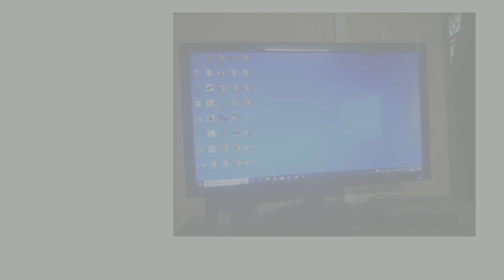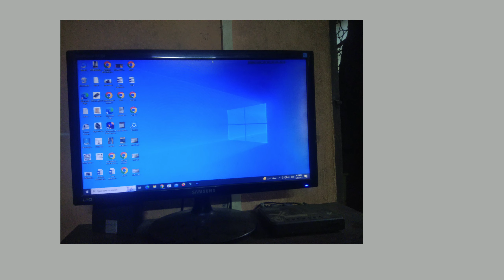নতুন নিয়মে Adsense Letter হাতে পাওয়ার নিয়ম(২০২৩)।how to get Adsense verification letter in bnagla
people search;

step 2 error monetization problem
Step 2 Error Setup Google Adsense 2023 | Monetization Step 2 Error | Step 2 Error In Google Adsense
Step 2 Error Setup Google AdSense | Monetization Problem | Fix in AdSense Problem 100% Solved
Google AdSense Identity Verification 2023 || How to Verify Google AdSense Identity Bangla
Monetization Step 2 Error Setup Google Adsense | How to Fix Step 2 Error in Google Adsense Bangla
Step 2 Error , Fix in Adsense or change association, Complete tutorial YouTube Monetization Error